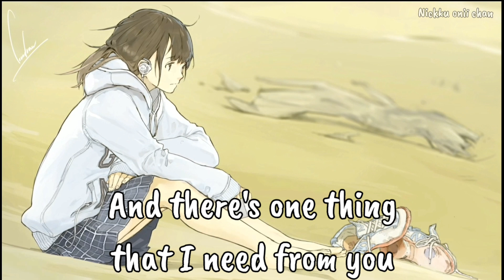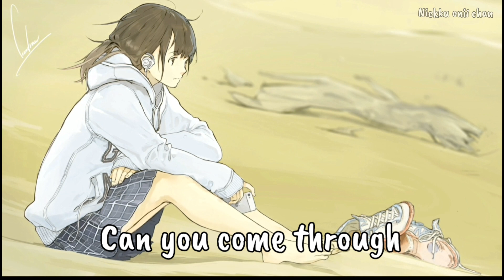「Nightcore」 → Comethru (female version) lyrics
📃(Lyrics)

It's alright to not be fine

Through

Through

Yeah

💬COPYRIGHT

*If you are the owner of the song or owner of the picture and don't want me to upload the song or picture on this channel please contact me on  or comment down below.